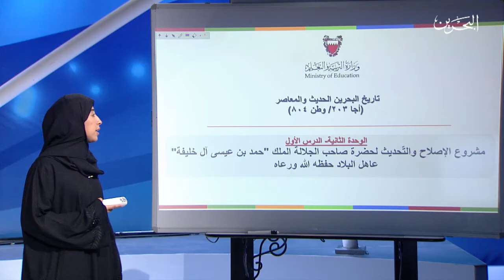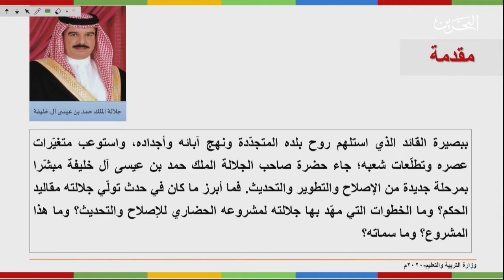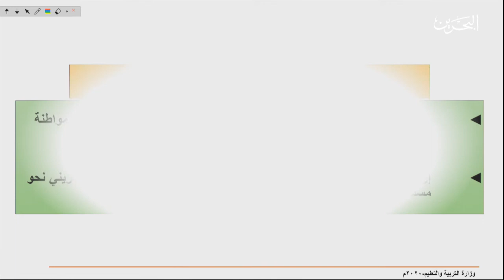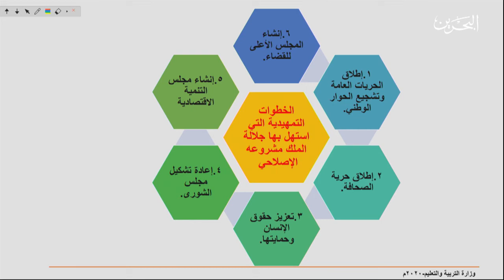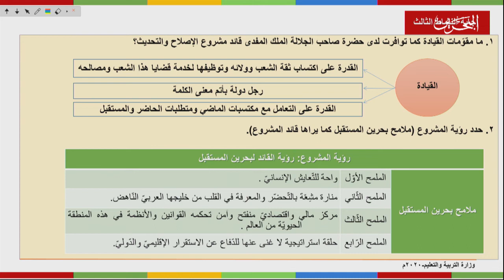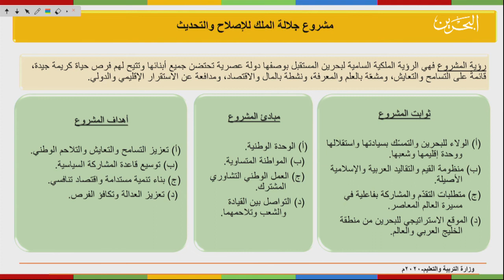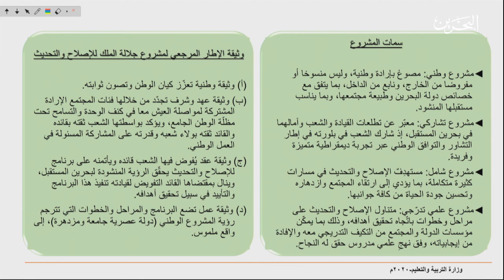وطن 203-804 | 20-4-2020